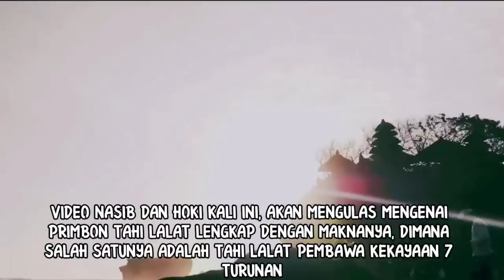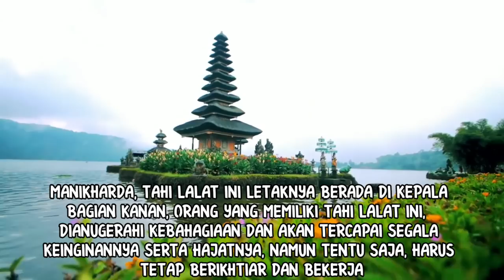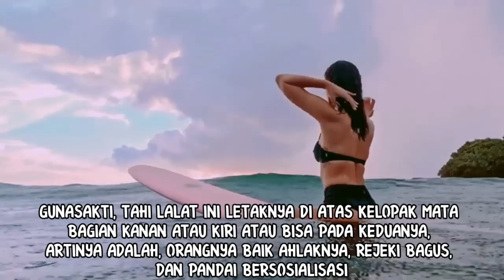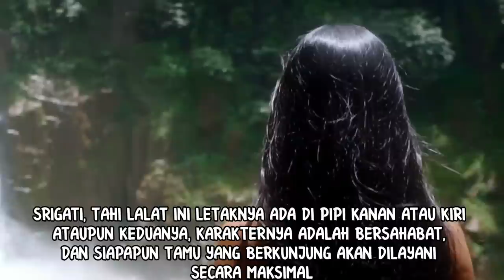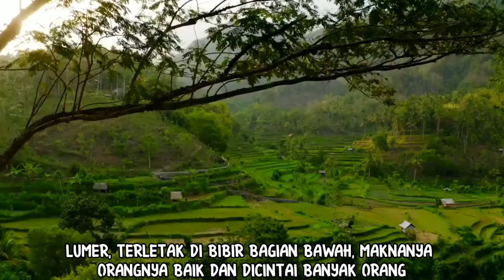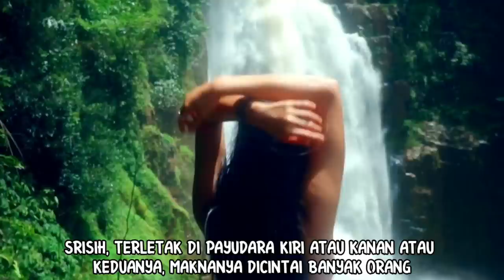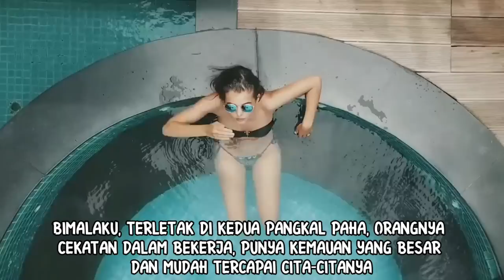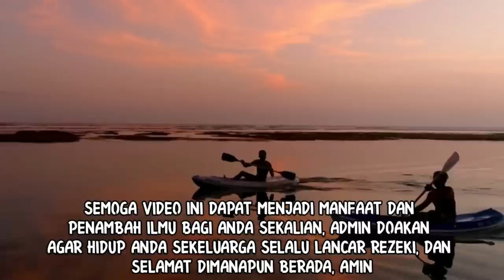LETAK TAHI LALAT PEMBAWA KEKAYAAN 7 TURUNAN_PRIMBON TAHI LALAT LENGKAP DENGAN MAKNANYA